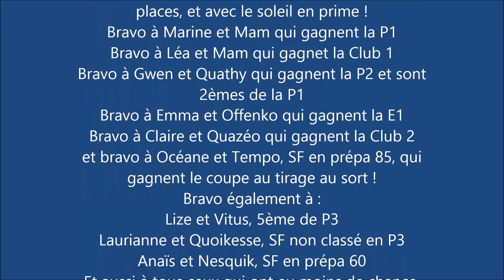2015.04.12 CSO Clairis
Vidéos des parcours des cavaliers des Ecuries d'Akila (Vinneuf - 89) lors du concours du 12 avril 2015 au club hippique de Clairis - Ecuries Faroudja à Savigny sur Clairis.

Sur cette vidéos il y a :
Quazéo et Claire qui gagnent la Club 2
Quoikesse et Lize
Quatty et Gwendeline qui gagnent la P2 et sont 2èmes de la P1
Offencko et Emma qui gagnent la E1
Mamzelle et Léa qui gagnent la Club 1

Filmé avec une Gopro et monté avec Movie Maker.